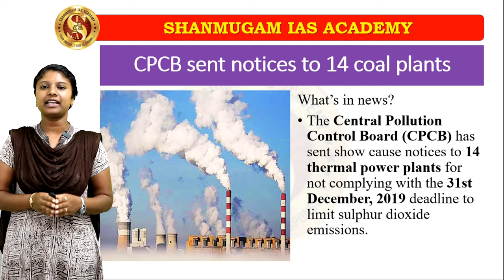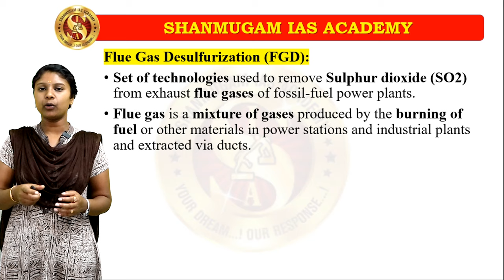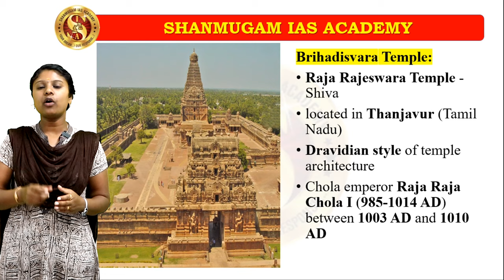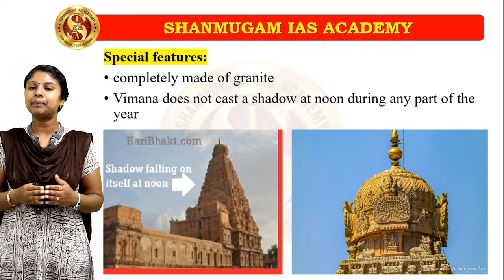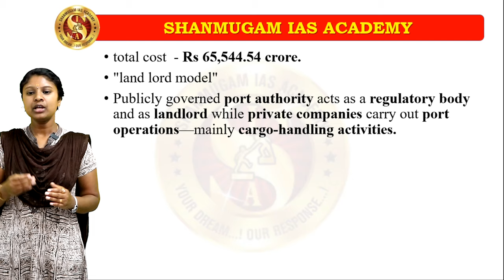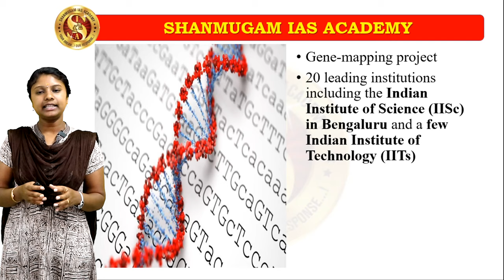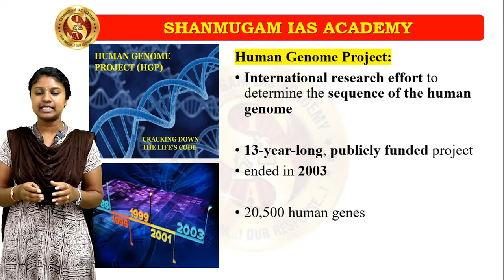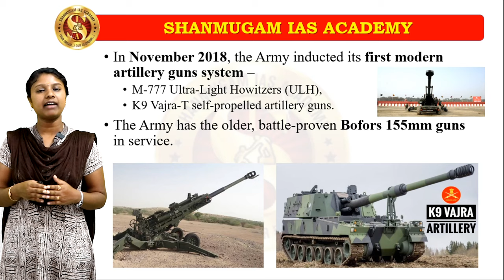07&08 February CA Analysis by Siva ranjini | upsc daily current affairs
07&08 February CA Analysis by Siva ranjini | upsc daily current affairs

Telegram Channels